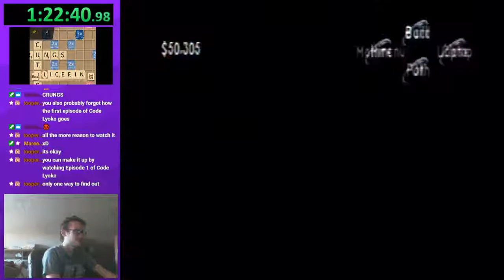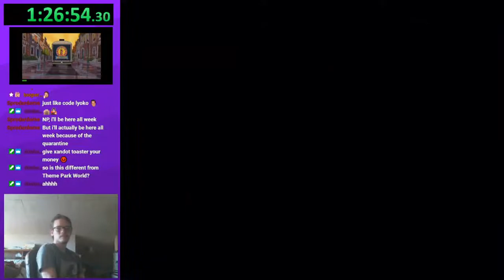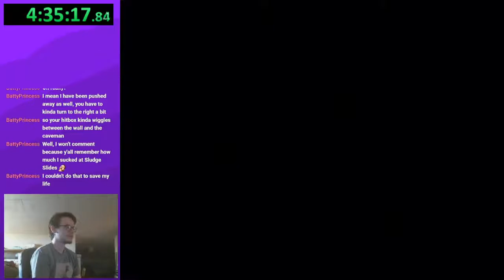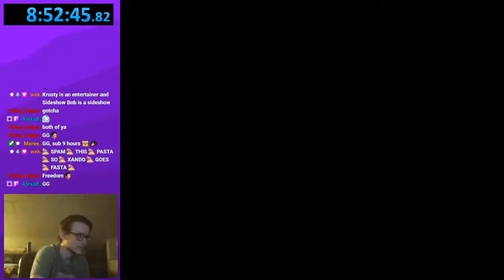Sim Theme Park (PS1) - All Gold Tickets in 8h52m45s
This is the complete footage from my livestream of this run. Run starts around 2:45
This is played on the ps1 version of the game, on a ps1 console (model 9001)
This is the first run anyone has done of this category. I did this because the incredible STP TASer MareepBoPeep asked me to.
A lot of time can actually be saved here. I went through a lot of unnecessary menuing because I was nervous about not getting enough visitors in some parks. Also dino racing was and is terrible.